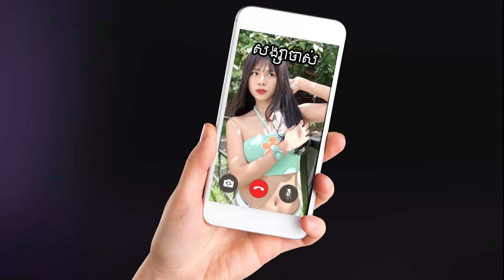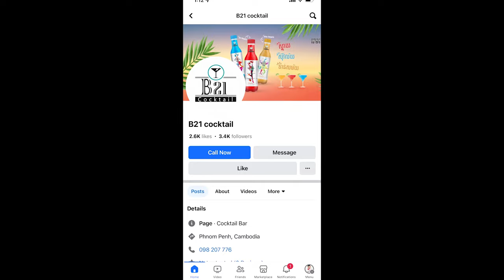ស្រលាញ់គេម្នាក់ឯង - Part01 [វគ្គកោសក់ដើម្បីស្រី] (ShortFilm)